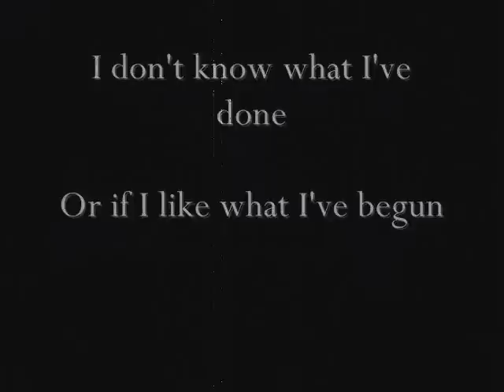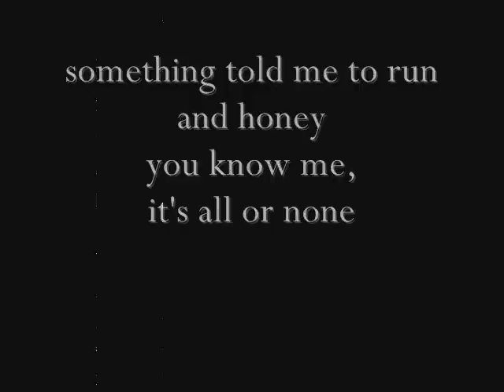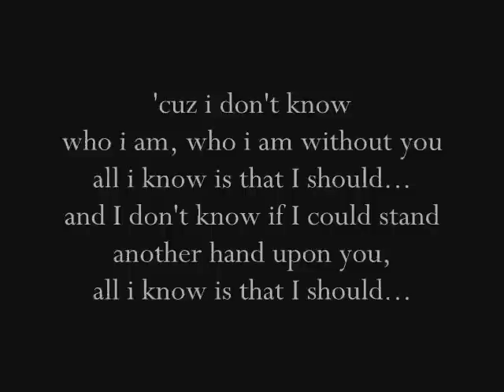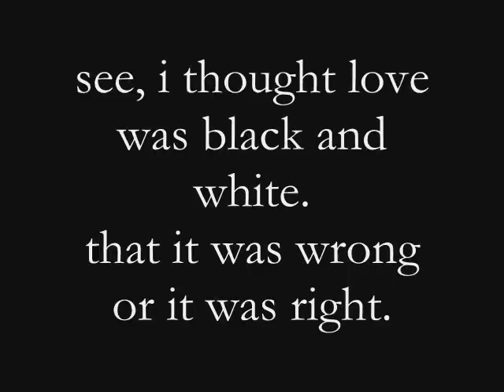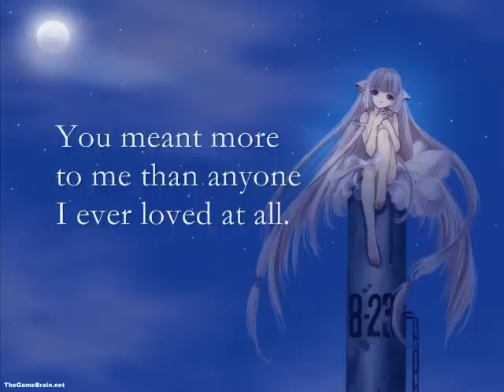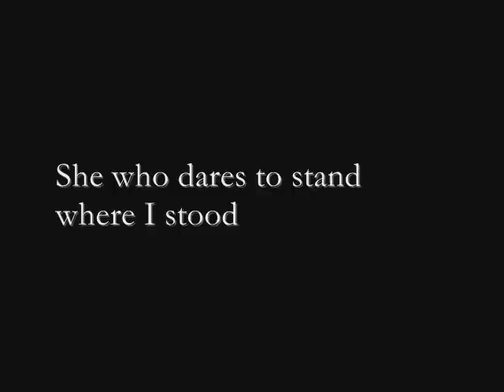Where I Stood Missy Higgins lyrics